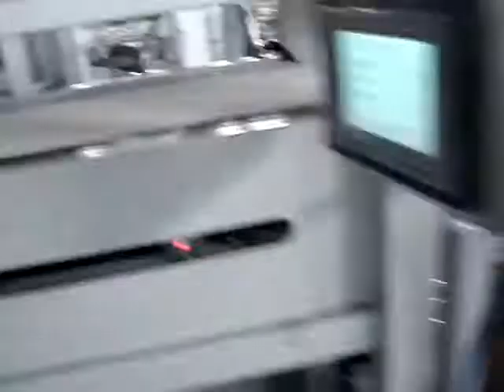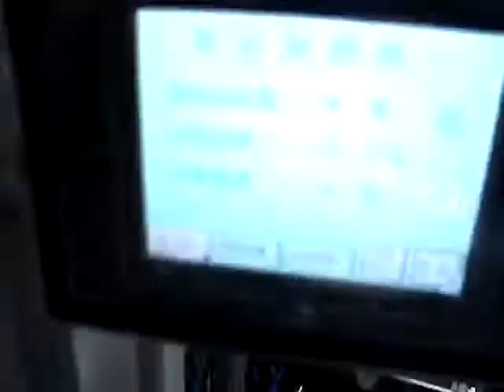Vídeo de embalagem automática